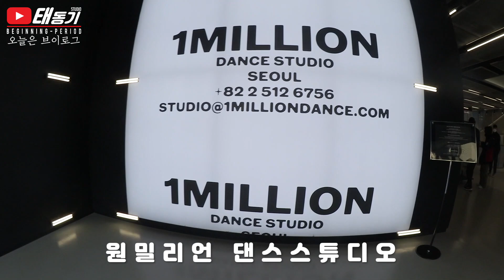[브이로그] 중국 SDC 대회를 다녀오다!(몇년만의 배틀참가인가?)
중국 코로나 바이러스도 이겨낼듯한 댄서들의 열기가득했던 현장!
다 담을수 없어서 간단히만 담아왔지만, 모두모두 수고하셨습니다.

*알람설정을 해놓으시면 새로운 영상의 소식을 가장 먼저 받으실수 있어요!